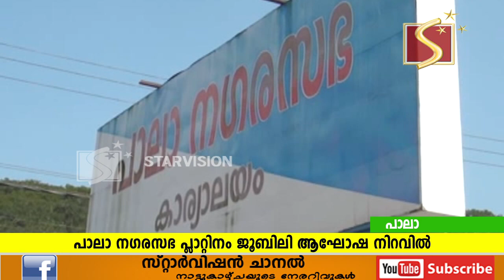പാലാ നഗരസഭ പ്ലാറ്റിനം ജൂബിലി ആഘോഷ നിറവില്‍